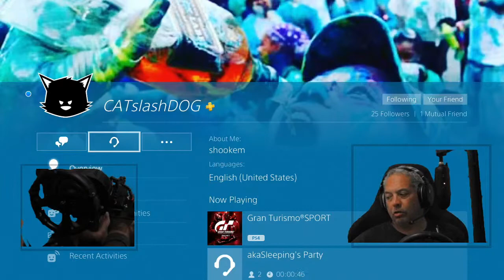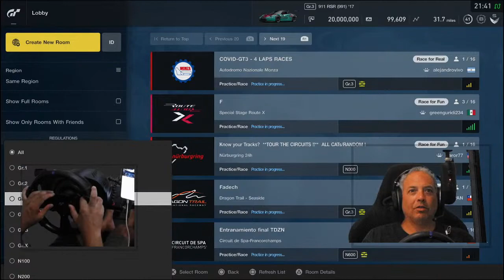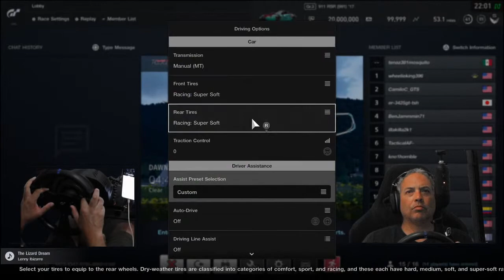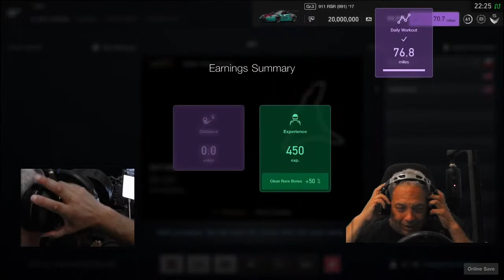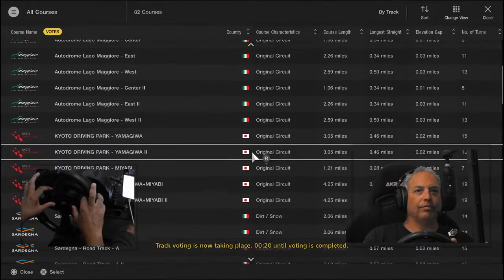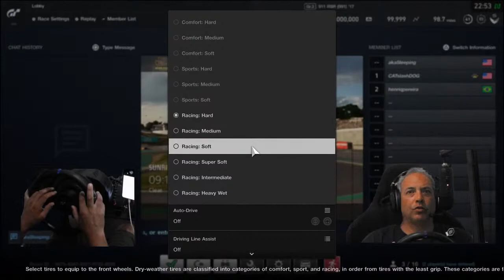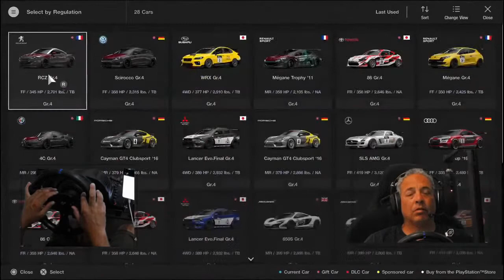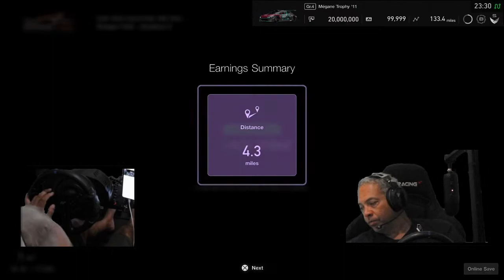Tony Bell Live Stream